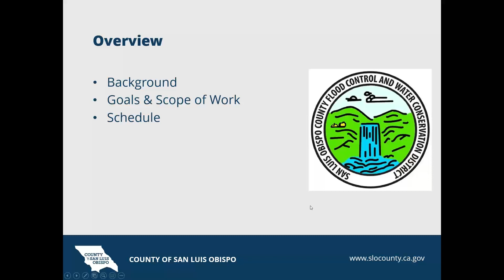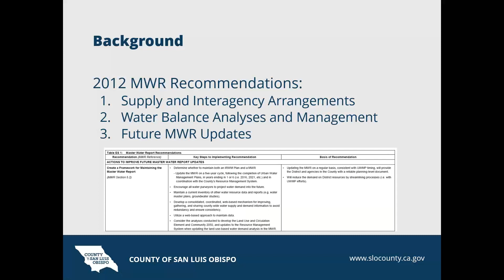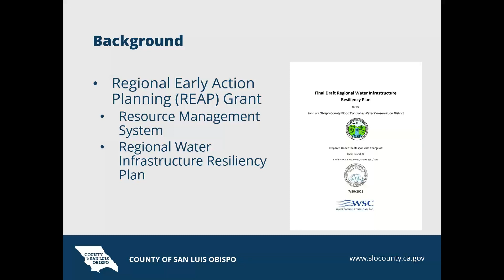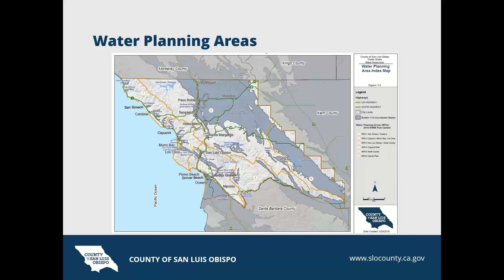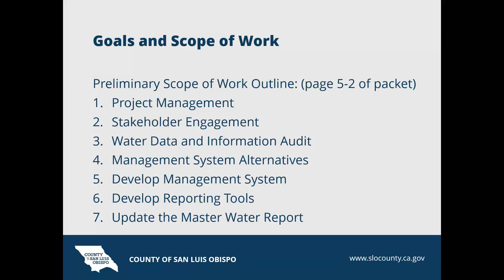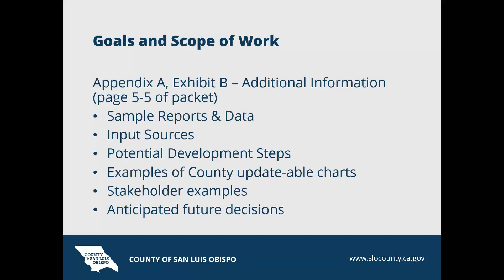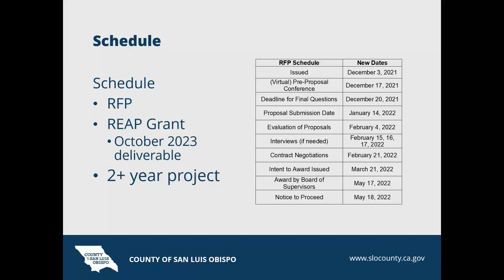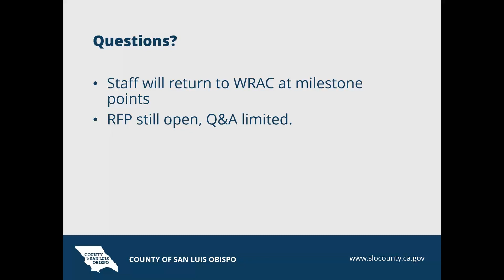Water Resources Advisory Committee Meeting - 2022-01-05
January 5, 2022 meeting of the County of San Luis Obispo Public Works Department WRAC.